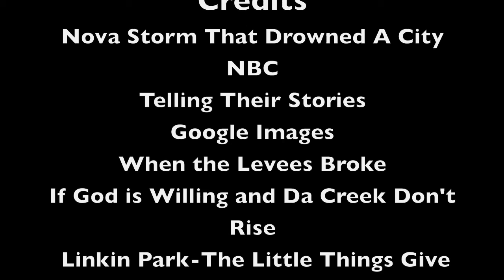romi's hurricane katrina research project.mov